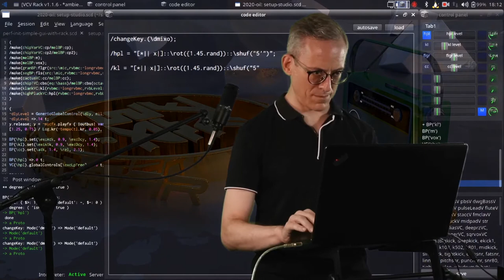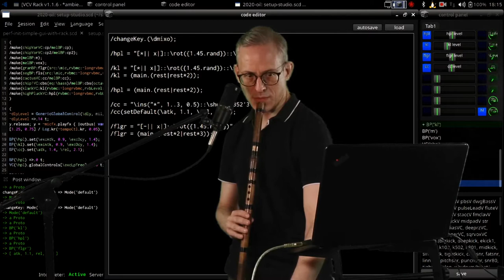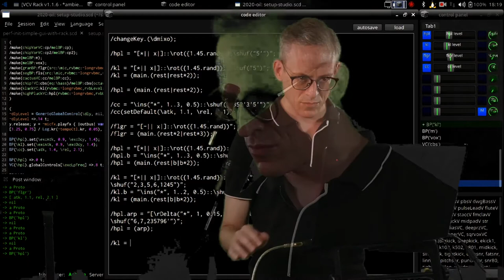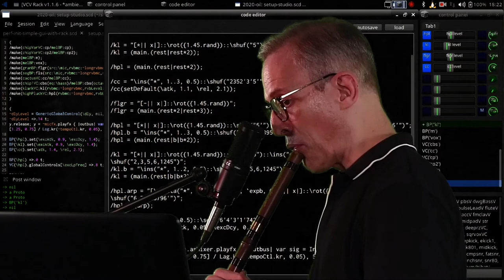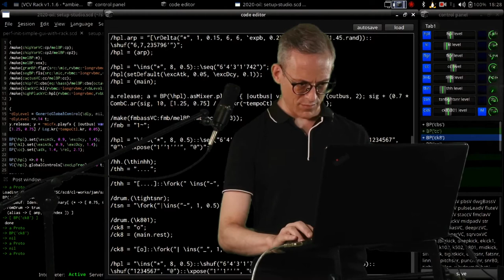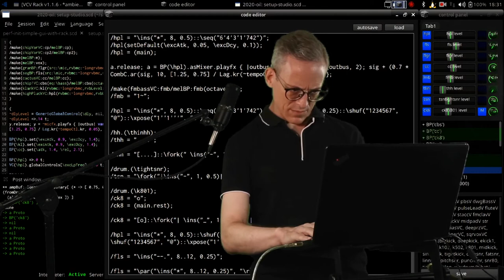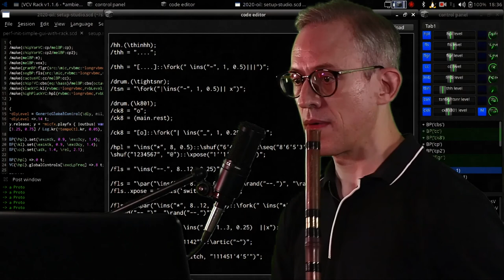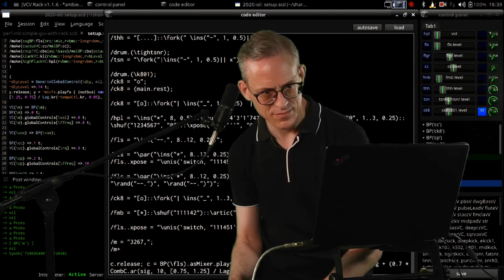FAR Radio Live STream Vol.39 - Process Prototype